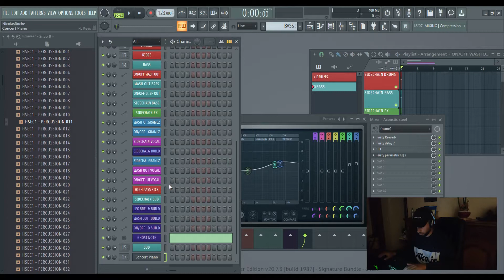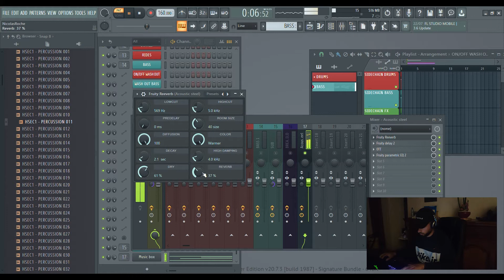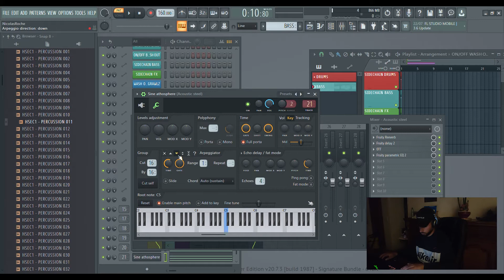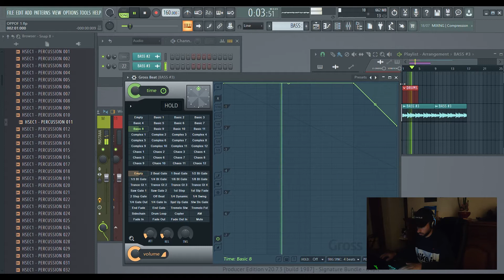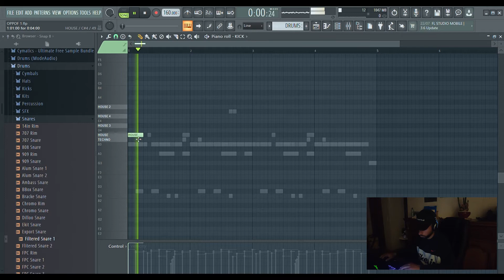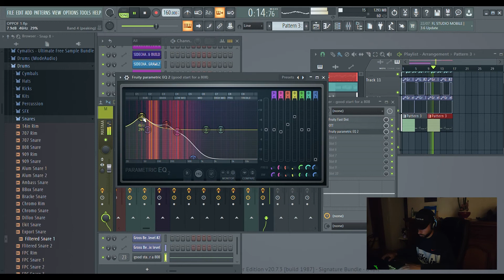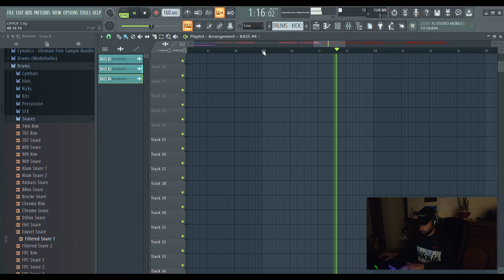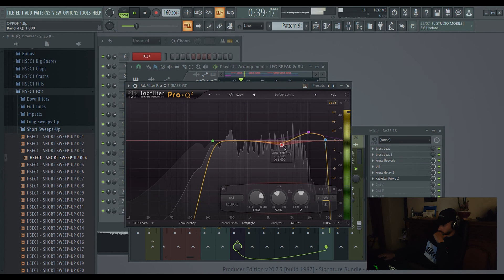FL STUDIO : Composition d'instru tardive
Premier épisode de ma série On Parle Plus On Fait (OPPOF) ! Pas de paroles, juste moi et Fl Studio sur une composition. Le but est que tu vois mon process de production d'instru, sans cut, du début à la fin de l'instru.

À plus !